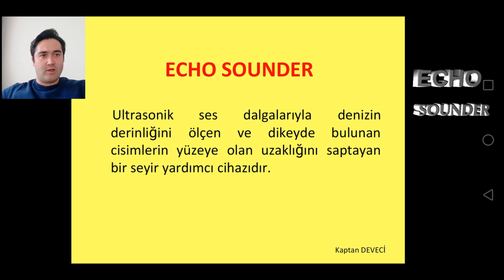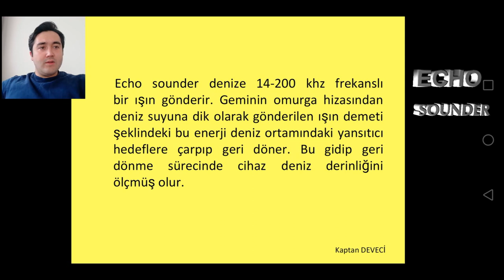ECHOSOUNDER (Derinlik Ölçer)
Echosounder nedir, ne işe yarar?